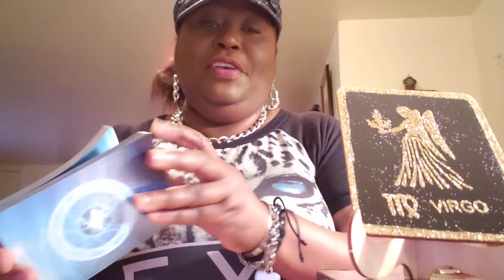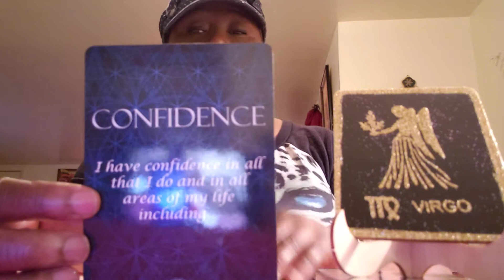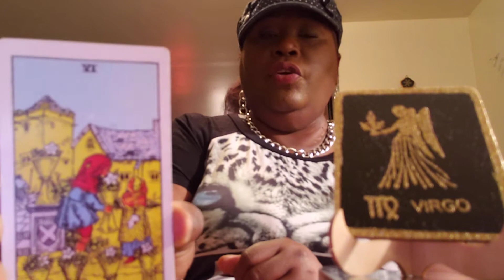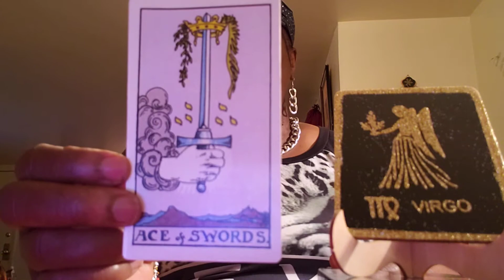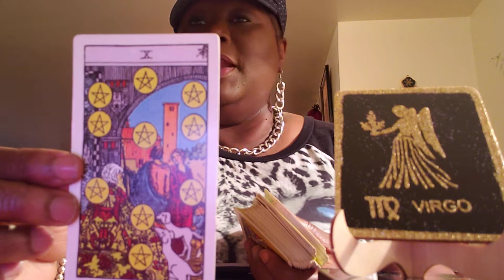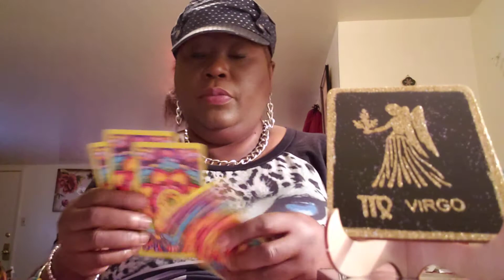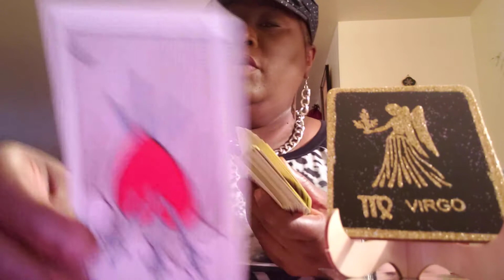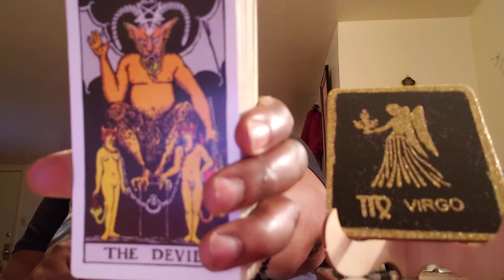Virgo ♍ Your Confidence and Love attracted this person to you.